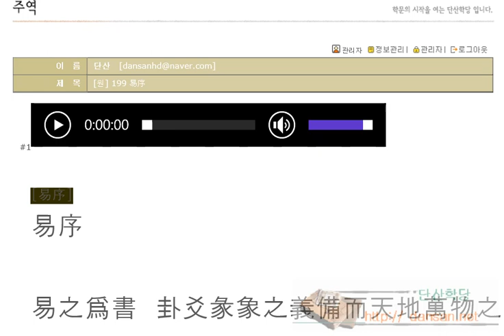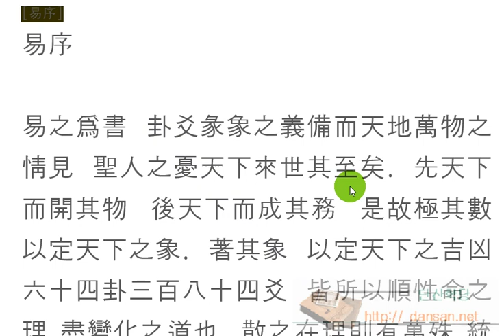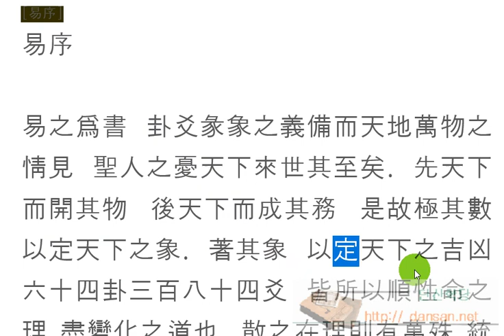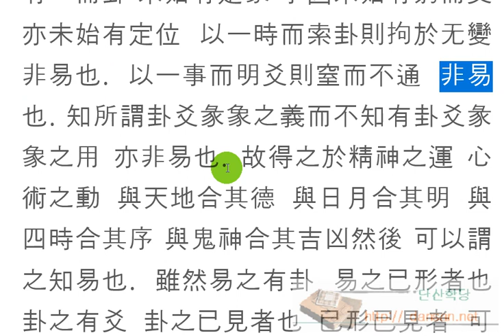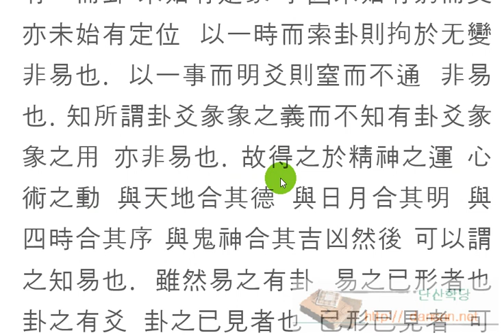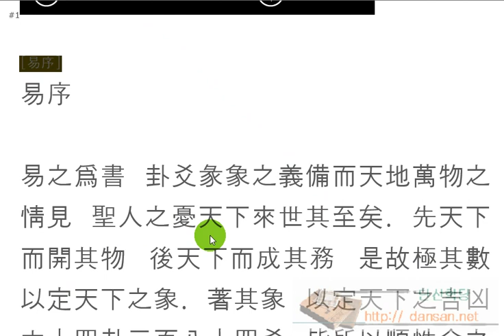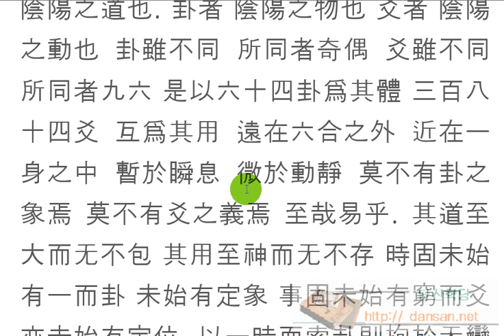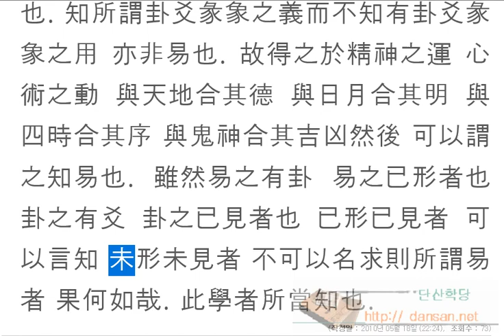주역강독(講讀) : [원] 199 易序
주역원전 강독, 주역원문 강독, 성독, 역학, 易, 易序